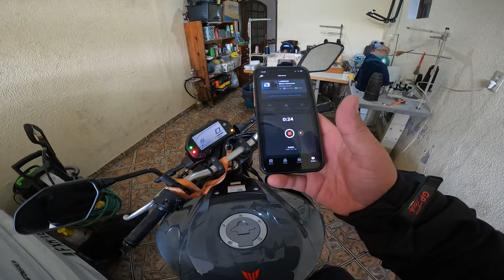Mt 03 2022 Primeiro Role GoPro Hero10 Black 4k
Vídeo Amador